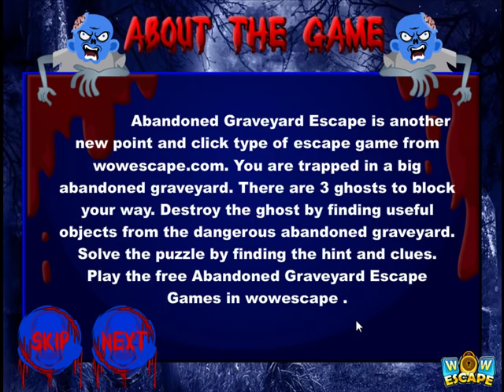Abandoned Graveyard Escape Video Walkthrough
Abandoned Graveyard Escape is another new point and click type of escape game from wowescape.com. You are trapped in a big abandoned graveyard. There are 3 ghosts to block your way. Destroy the ghost by finding useful objects from the dangerous abandoned graveyard. Solve the puzzle by finding the hint and clues. Play the free Abandoned Graveyard Escape Games in wowescape .